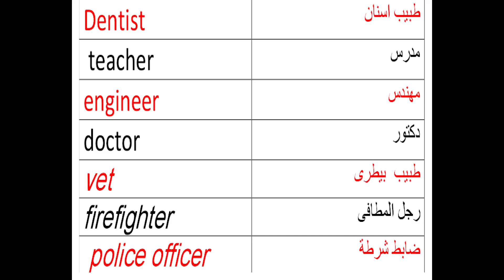connect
نصوص سماعى